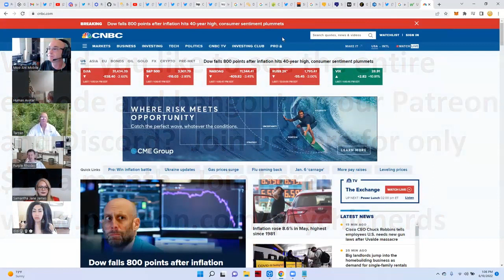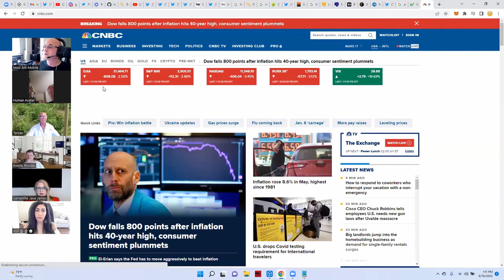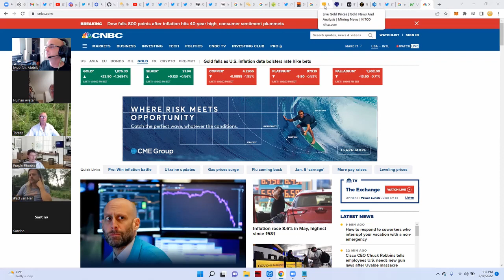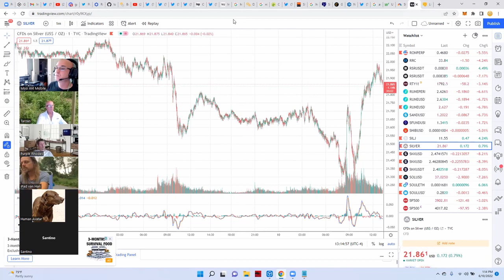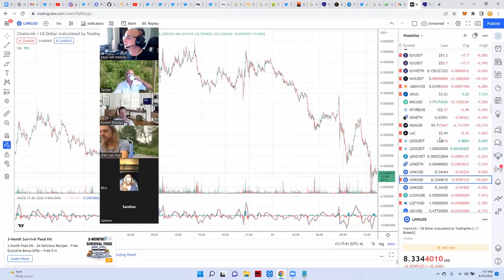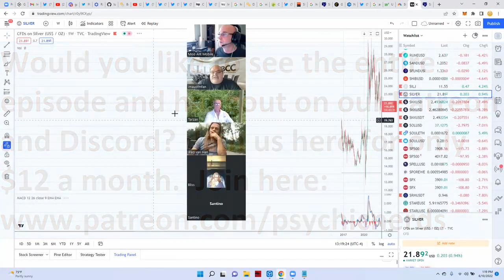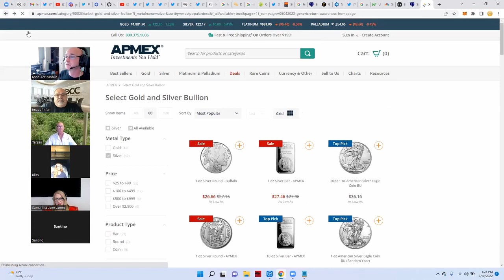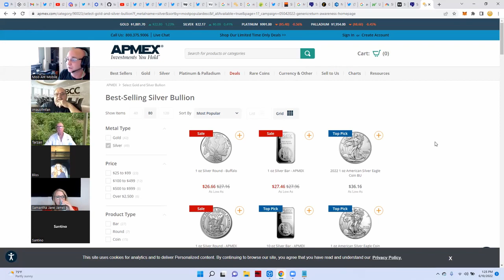Psychic Nerds June 10 2022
Enjoy this thirty-minute sampler of the Psychic Nerds meet-up from Friday, June 10th, 2022.  If you would like to see the longer version and be eligible for other benefits, such as our amazing and informative discord channel managed by none other than the GREAT MooAnt, our own in-house blockchain specialist, check out our Patreon over
Moo also does market updates when things are moving up or down quickly to discuss anything going on that might be time sensitive so check out the Patreon channel to find out more of what we offer to our supporters.